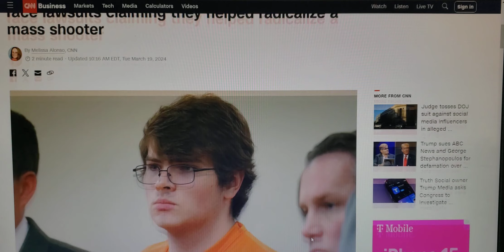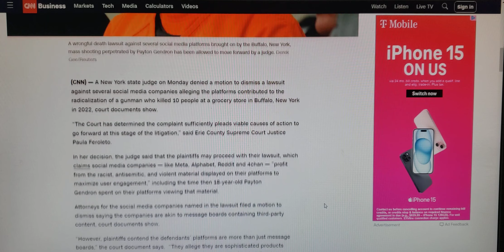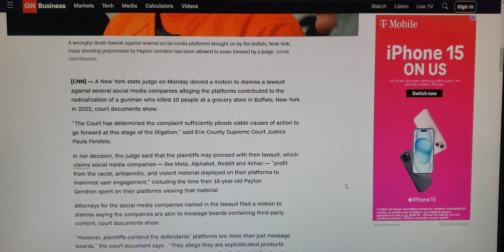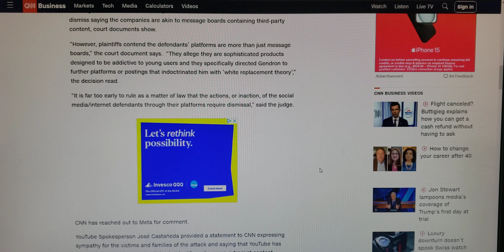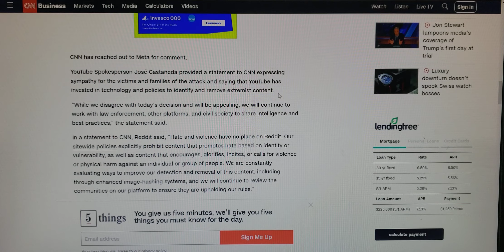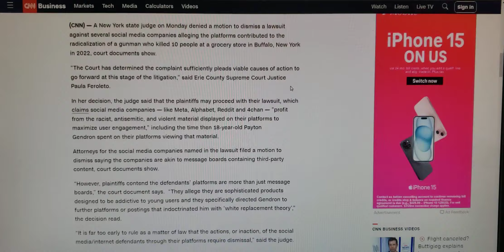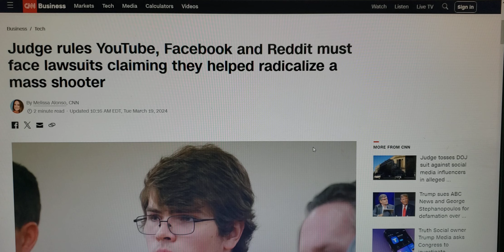Judge Rules YouTube, Facebook And Reddit Must Face ' LAWSUIT '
Judge Rules YouTube Facebook and Reddit must face lawsuits claiming they helped radicalize a mass shooter